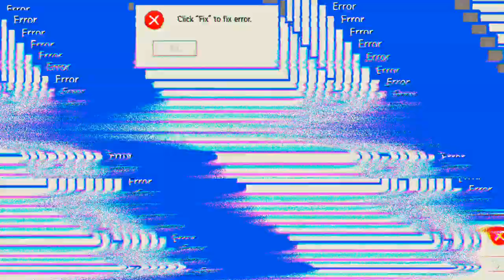Alle guten Dinge sind drei 🤩 'Mech Arena'